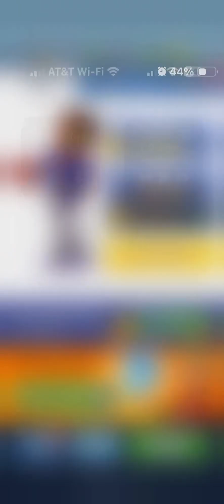Subway Surfers with Lamar [13 JAN 2024]